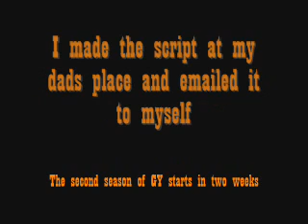FML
The reason why I didn't make a regular Greetings Youtube video this week